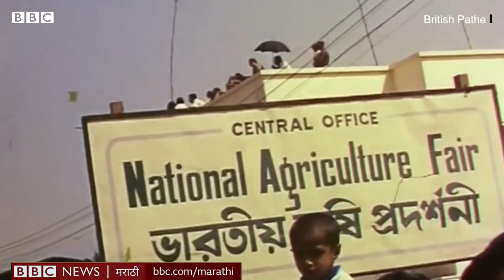Queen Elizabeth II in India: जेव्हा महाराणी एलिझाबेथ द्वितीय भारतात आल्या होत्या... BBC News Marathi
महराणी एलिझाबेथ द्वितीय यांनी तीन वेळा भारत दौरा केला होता. जेव्हा त्या पहिल्यांदा आल्या होत्या, तेव्हा त्यांना बघायला हजारो लोक जमले होते.
या दौऱ्यात त्या कोलकाता, मुंबई, दिल्ली आणि बंगळुरूसह अनेक शहरांना गेल्या होत्या.  तेव्हा त्यांचे पती प्रिन्स फिलिप हेही त्यांच्यासोबत होते.

पाहा तेव्हाची दृश्यं.